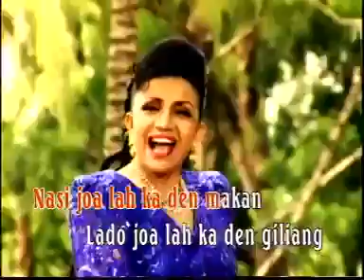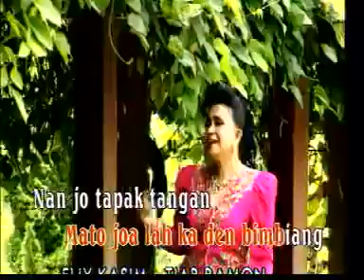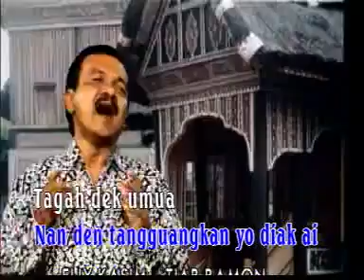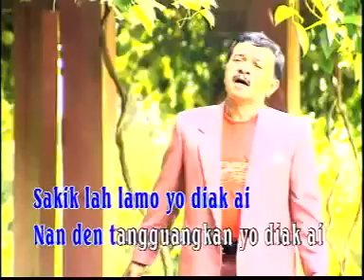Di Salo Jari Tampak Juo Tiar Ramon Elly Kasim